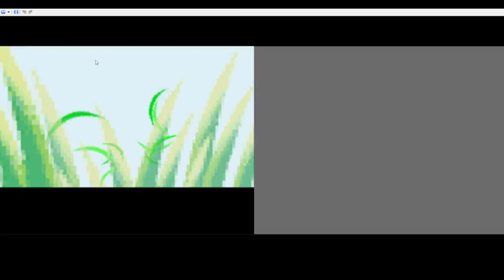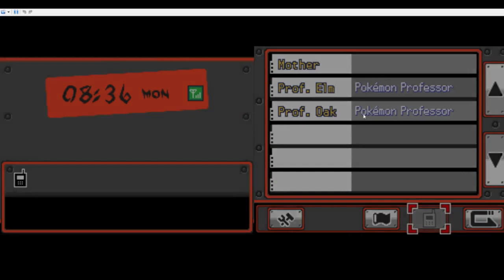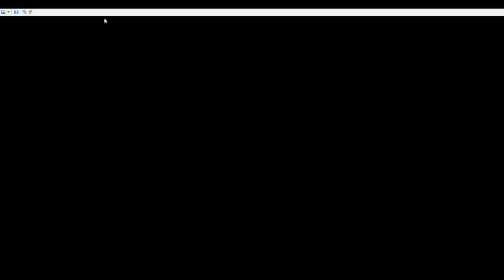Pokemon Perfect HeartGold: Chicorita Run P1